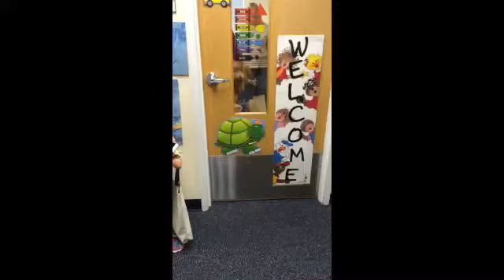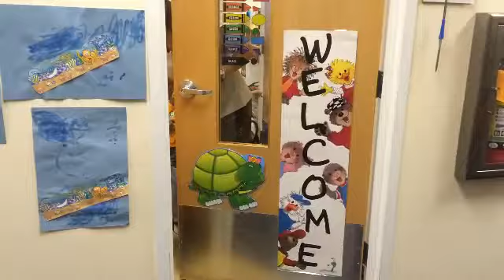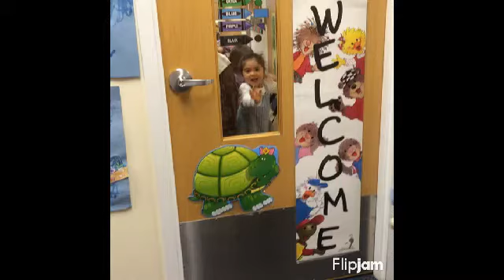Quinns second week of preschool, Char tries pears, and new tap shoes!!